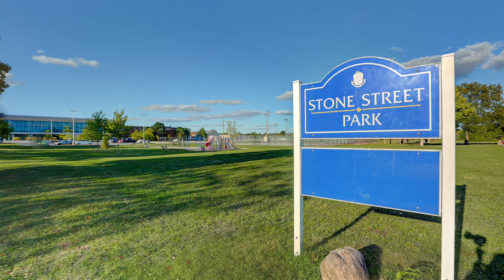665 BALSAM CRES, OSHAWA, ON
665 BALSAM CRES, OSHAWA, ON